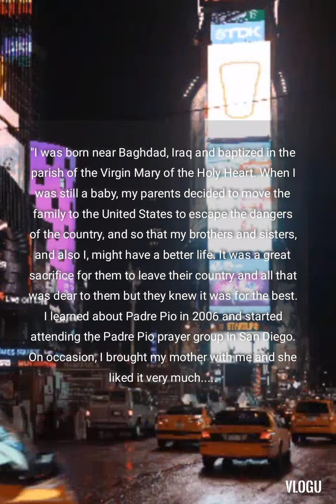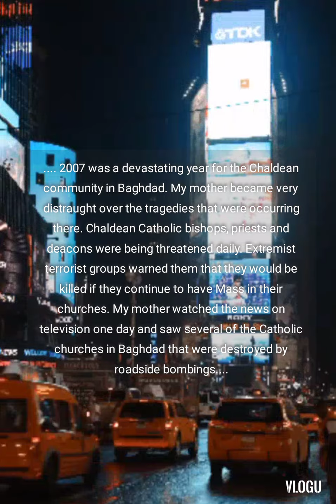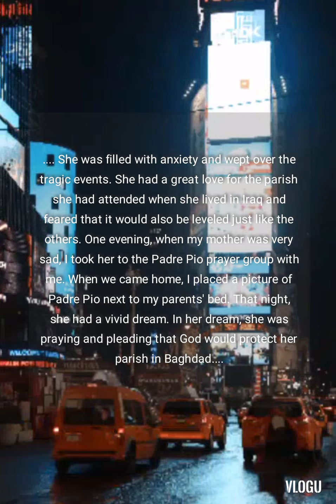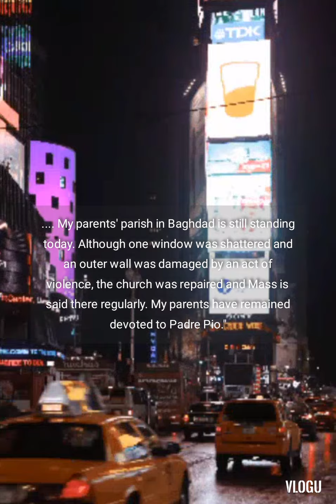MIRACLES OF SAINT PADRE PIO OF PIETRELCINA